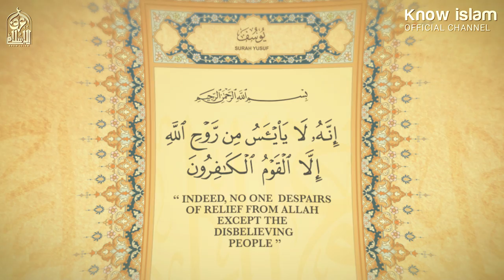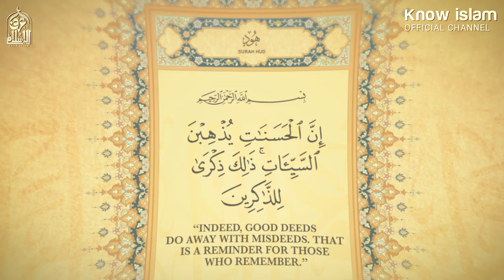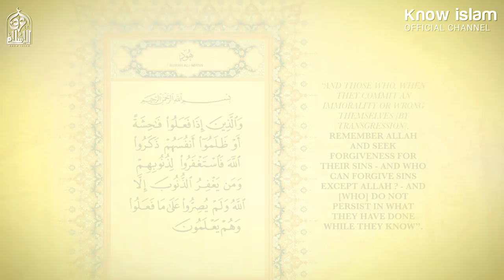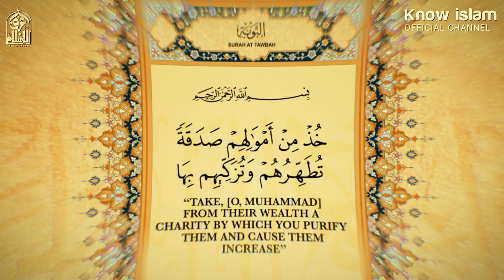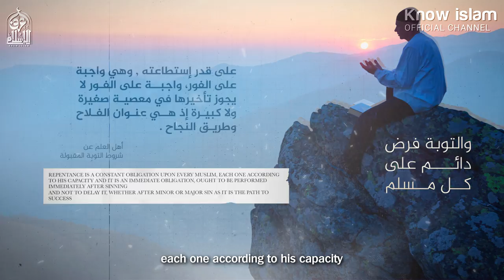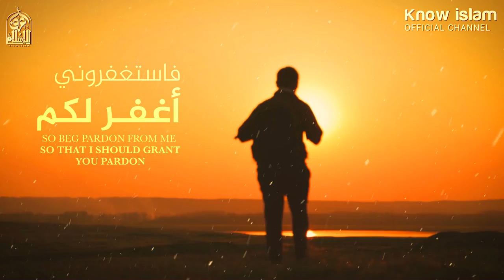د. محمد سعود الرشيدي || ثلاث خطوات بعد المعصية ( مقطع هام جدا )